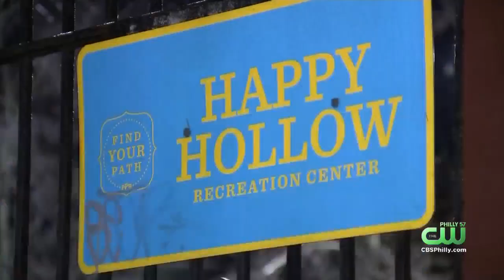Officials Break Ground On Olney Recreation Center